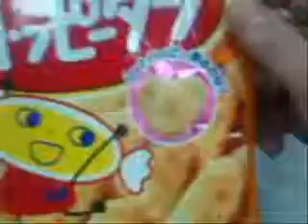【グルメウォーカー】 ハートハッピーが出た！